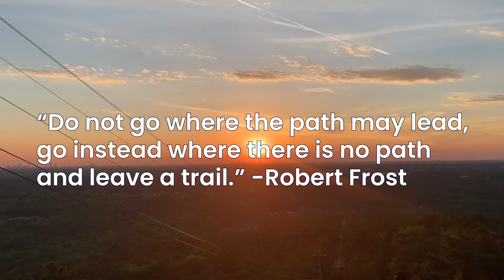Welcome to The Book of Dez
My name is Desiree Jones but I also go by Dez

I’m a recent grad, entrepreneur, and I’m unapologetically creative .

I believe creativity starts with who you are. If you know who you are then you’re one step closer to achieving your dreams.

Self love starts with understanding and accepting who you are while also working towards becoming a better you everyday.

The world of business is full of surprises, but I ultimately believe starting a business comes down to building relationships, having stamina, and being a life long learner.

One of my favorite quotes is by Robert Frost that says,  “Do not go where the path may lead, go instead where there is no path and leave a trail.” -Robert Frost

I’m here to show you how my trail is being made from the VERY beginning.

This is, The Book of Dez.